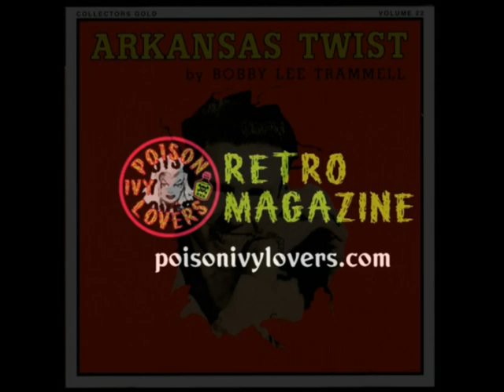Bobby Lee Trammell - Betty Jean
Artist: Bobby Lee Trammell
Album: Single
Song: Betty Jean
Record company: Hot
Record Release date1966